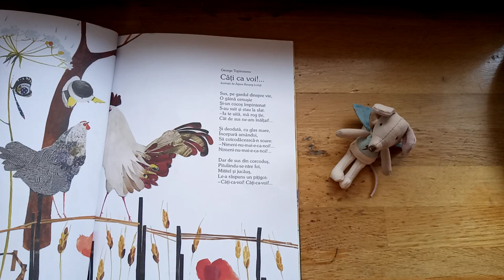"Câţi ca voi!..." de George Topârceanu